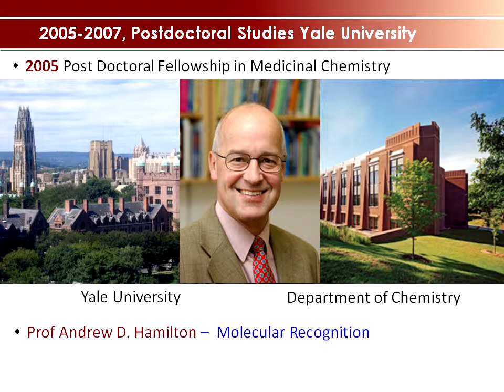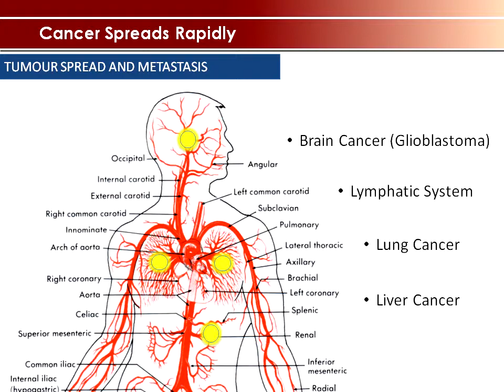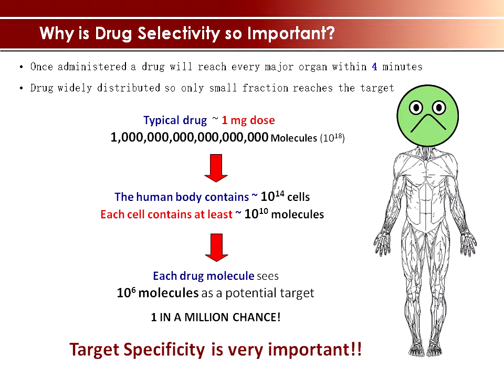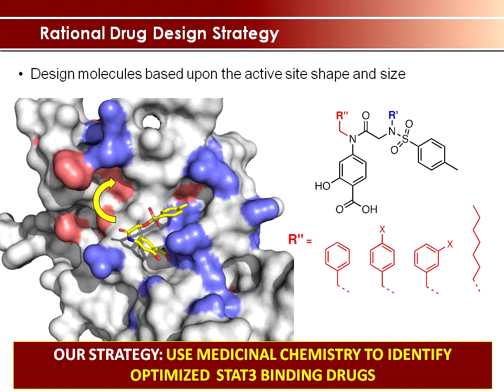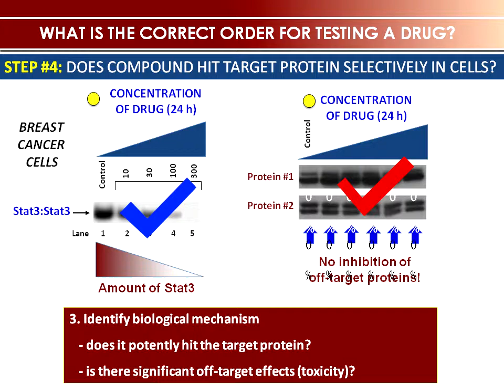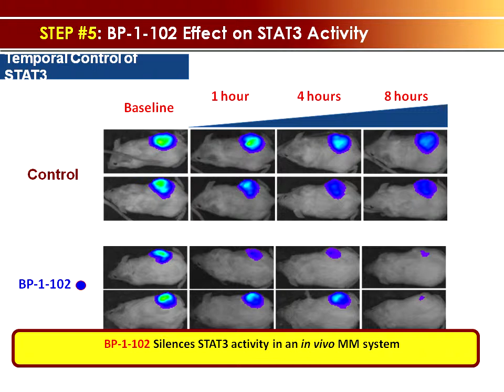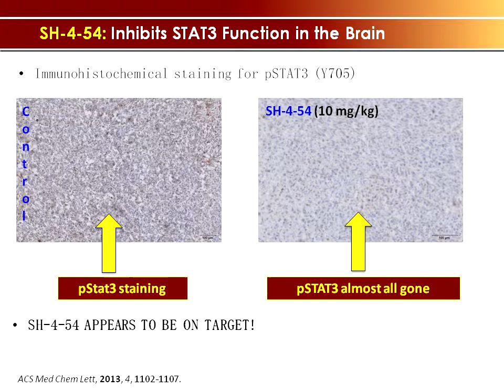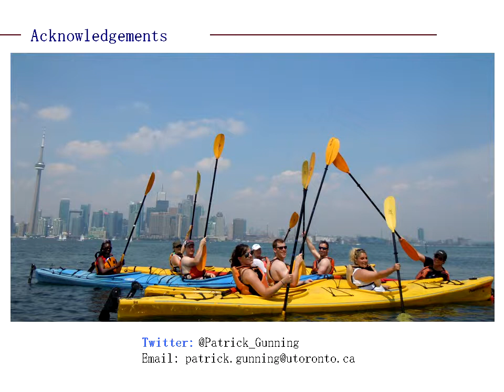A Beginner's Guide to Killing Brain Cancer Cells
Presented at London Brain Tumour Information Day in October, 2014 by Dr. Patrick Gunning, this presentation is titled "A Beginner's Guide to Killing Brain Cancer Cells"

What if we could engineer a molecule to target brain cancer cells but leave healthy cells unharmed? Professor Patrick Gunning seeks to do just that with his latest research to design a molecule that targets a cancer-promoting protein called STAT3. In the last three years, Gunning has developed a powerful family of molecules that disable the STAT3 protein and stops the spread of numerous cancers while leaving healthy cells untouched. In particular, these molceules show most impressive activity against brain cancer cells.